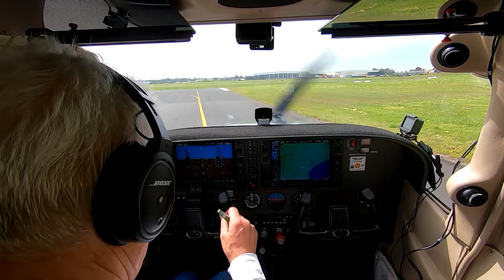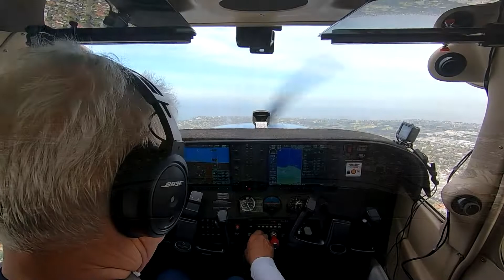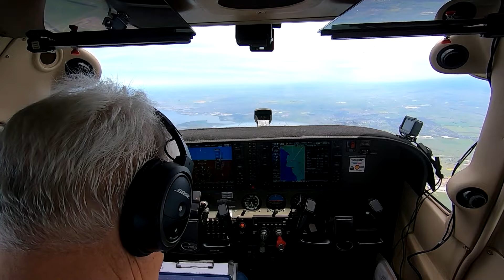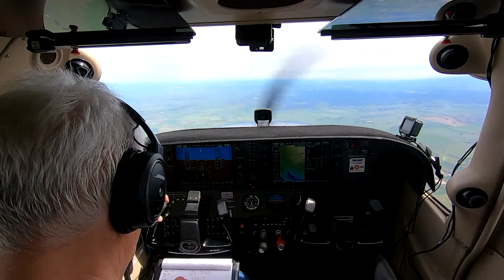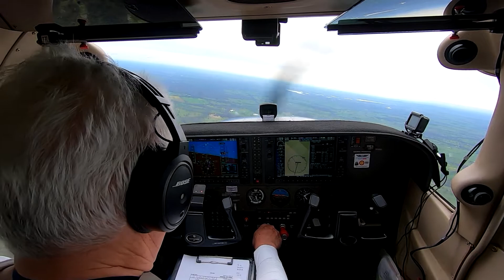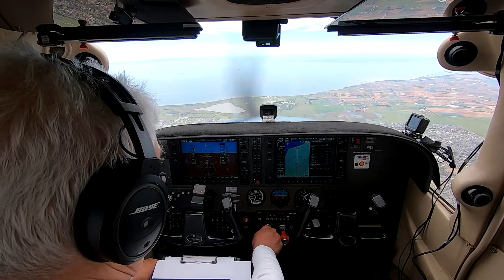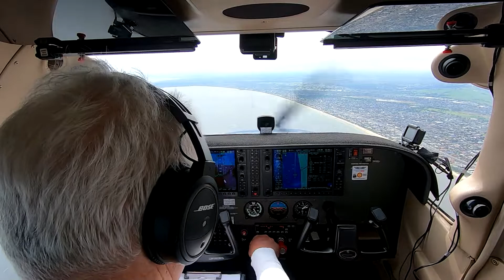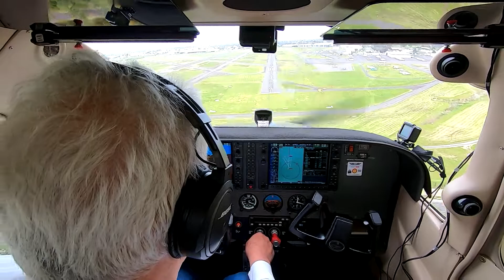Moorabbin to Ballarat, Bendigo and Return 18 Oct 2022 IFR for RNAVs, RNP Approaches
I flew up to Ballarat and Bendigo to practice the RNAV approaches at each. Ballarat ERSA page specifies practice approaches should be flown 1000 ft above the published approach altitudes to stay out of the way of circuit traffic, so it's a bit tricky to fly the descent altitudes - mentally adding 1000 to every value, so I manually added 1000 to every altitude on the paper approach chart as well as the intermediate and final approach fixes in the G1000.
Bendigo doesn't have this condition so its easy to follow the numbers on the approach chart. It was busy though so I only descended to 3000 over the field before flying the missed approach.
My cameras didn't cooperate all the time so I didn't include the bits and pieces of the approaches they did record - not worth it, but I'll get them in next time I'm there. It's also a pity they weren't running when a Qantas 737 flew under me after its takeoff from Tullamarine.
The RNP at Moorabbin was all good and I had BSV's owner, Kanwar, following me in. That's him calling at Carrum in UZT, a Cirrus SR20.
The orbit over the bay was fun too.